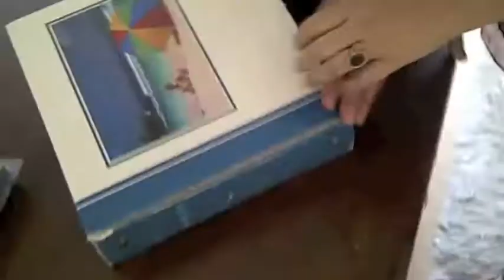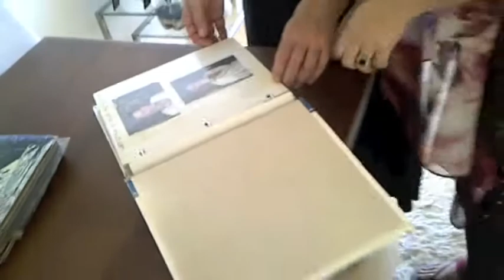Lisa Chait's Video Blog - Huenu Solsona Episode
This video blog is a behind the scenes look into the I AM WOMAN - LEAP OF FAITH TV series. It was shot on a blackberry by series host Lisa Chait during the filming of an episode featuring South African businesswoman and adventurer Huenu Solsona.

ABOUT THE SERIES: I Am Woman - Leap of Faith is a 26 part weekly television series commissioned by the South African Broadcasting Corporation. It features the lives and leaps of 26 extraordinary women. Journeyer Lisa Chait, founder of travels across the country to explore the major shifts and decisions in women's lives.

The series, which will be broadcast weekly at 09h00 on SABC3 from April 1st 2012, is a celebration of life's journey, of the turning points in women's lives and the choices we make hoping, though never certain, what the outcome will be.

The series is co-produced by Lauren Groenewald and Miki Redelinghuys from Plexus Films and Lisa Chait